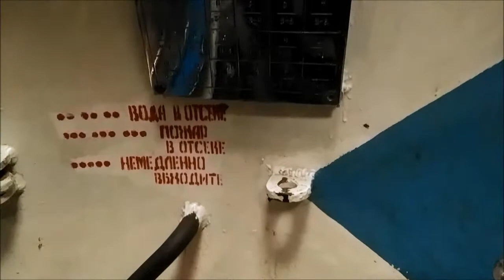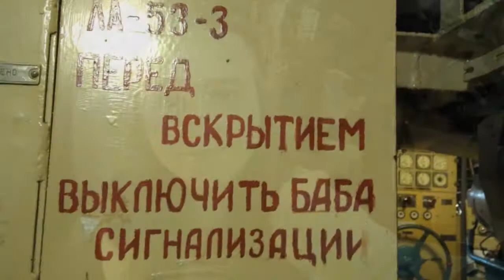VLOG: Один день из жизни в Гамбурге |подводная лодка,поездки на метро и зоологический музей(?!)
В Германии я не только училась, но и посещала многие достопримечательности. За день я могла с легкостью пройти 12 тысяч шагов и путешествовать вместе с метро, пока не наступит полночь. Я увидела многие достопримечательности и мне очень понравилось!
И чтобы вы поняли насколько это круто, я сделала для Вас этот выпуск. Кстати, если вдруг кто-то из Вас захочет повторить мой маршрут, оставляю Вам координаты.

Название подводной лодки: U-Bootmuseum U-434
Адрес: St. Pauli Fischmarkt 10, 20359 Гамбург, Германия

Зоологический музей
Адрес: Martin-Luther-King Platz 3, 20146 Hamburg.

Станция метро находится на линии U4 (конечная)
Она называется HafenCity Universität (ХафенСити университет)